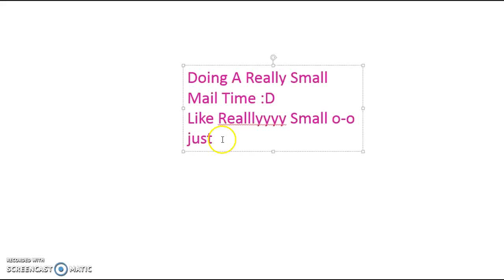Opening Gifts From My Friend *O*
TYSM gold567 For those awesome gifts! i love each and everyone of them!